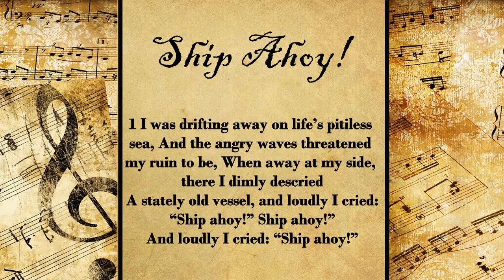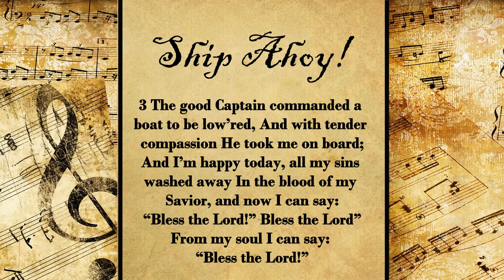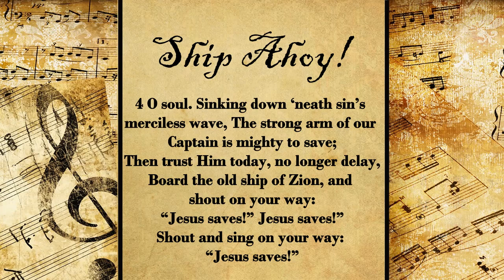Ship Ahoy! | Hymn